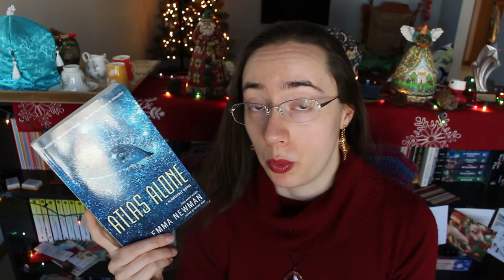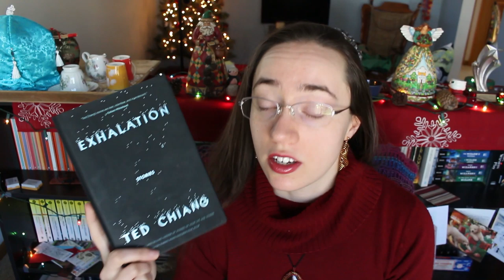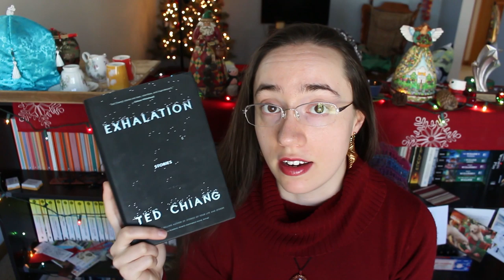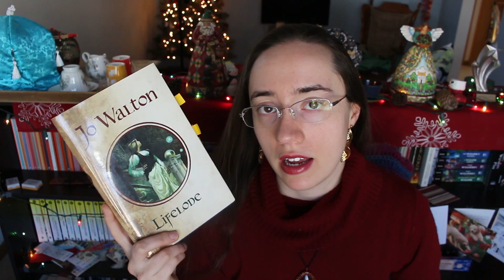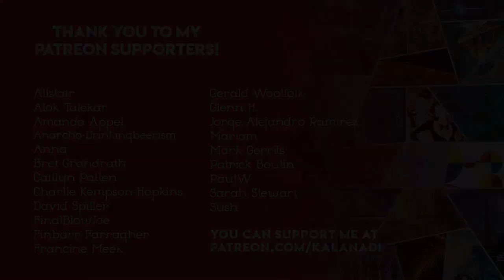Favorite Books Of 2019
Creme de la creme!

THINGS MENTIONED

Finding My Elegy by Ursula K. Le Guin